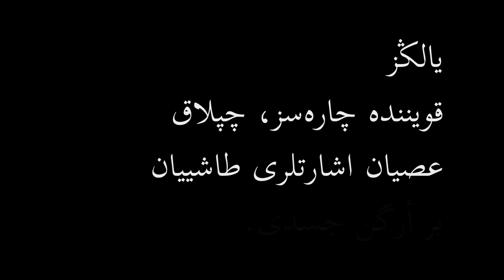PARTİZAN!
İsmet Özel ‘in yeniden seslendirdiği Erbain Türk yazısıyla ilk defa..

İYİ Kİ VARSIN İSMET ÖZEL!

İsmet özel ile ilgili paylaşımlarımızın devamı için kanalımızı takip edin.